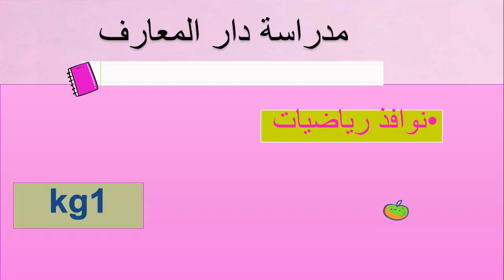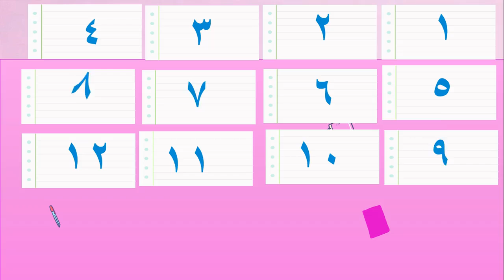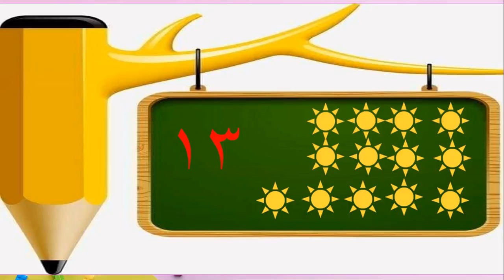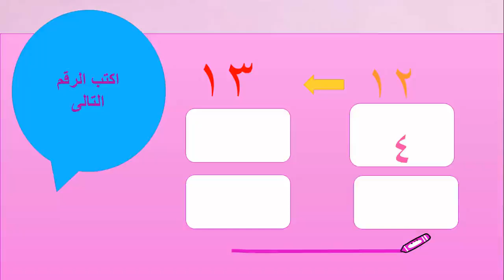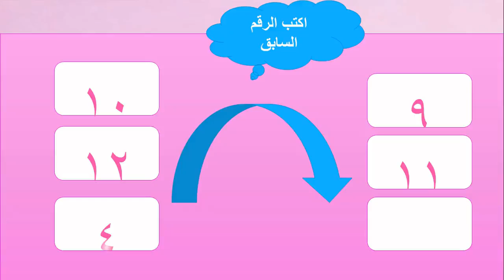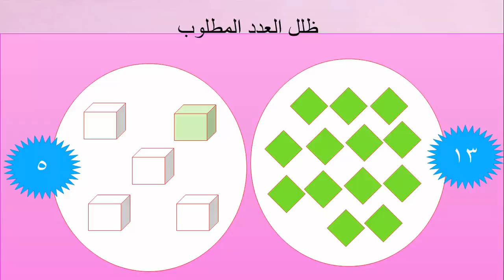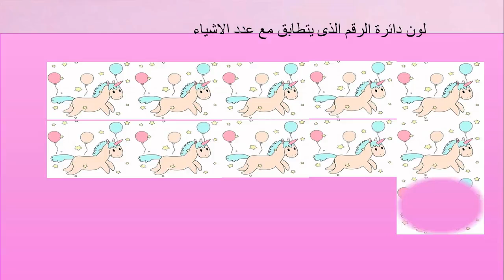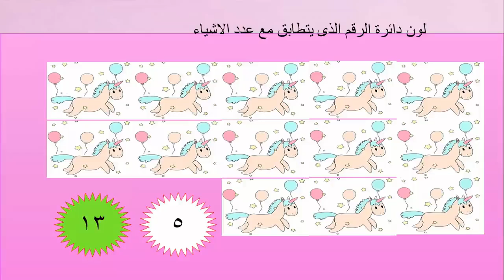رقم 13 - حساب - Kg 1